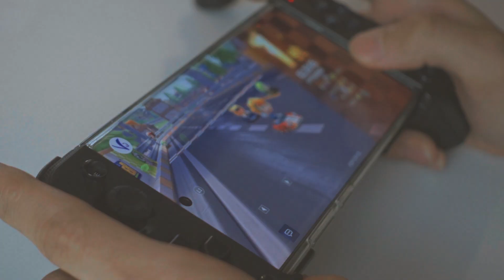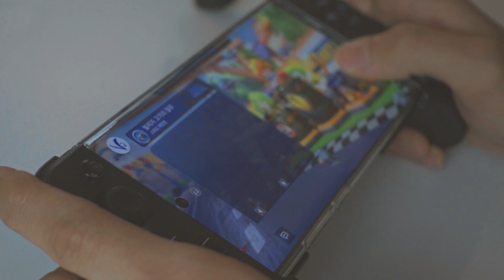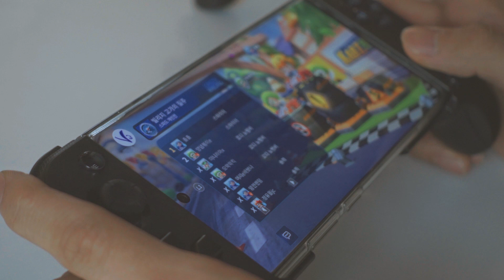숨겨왔던 나의 카트실력~ 러쉬플러스 조이트론 고인물 등장! (MX플렉스3)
[속보]조이트론 cs담당 양모씨의 숨겨왔던 카트라이더 러쉬플러스
실력을 공개합니다ㄷㄷㄷㄷ
레알 무편집 3판 연속 1등 실화냐! 잘하는거 부럽다 ㅠㅠ

MX플렉스3로 레이싱 손맛 느껴보실분!!